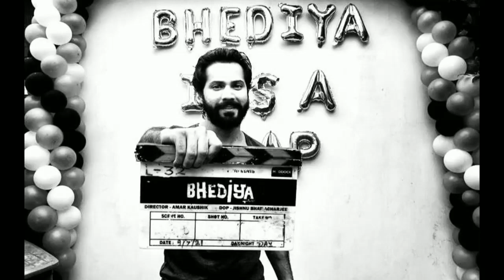Bhediya Movie Release Date Varun Dhawan | Kriti Sanon | Bhediya Post Production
Shivaay Lodhi
From - Ashoknagar MP ( India)